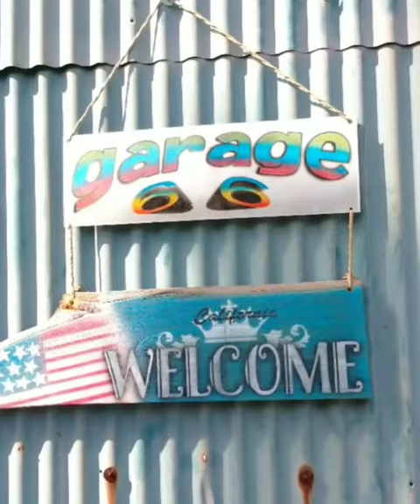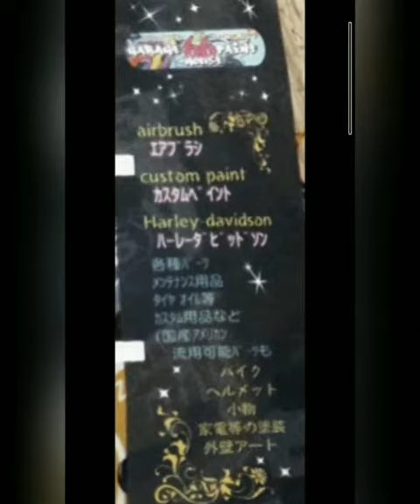店舗紹介動画 ぺっと空間てくてくさん作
R3/09/22リニューアルオープンしたお店に　無添加のペットのおやつを作り販売している【ペット空間てくてくさん】がムービーを製作してくれました！
是非皆様お越しください🎵
ペット空間てくてくさんはBASE(ベイス)にてもおやつを販売しております

エアブラシペイント
ハーレーパーツ
アメリカン雑貨